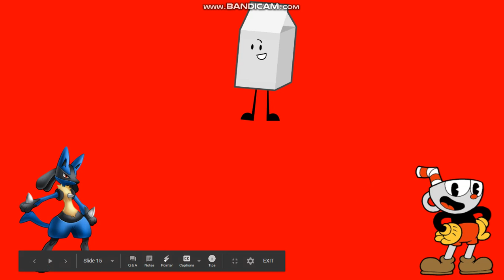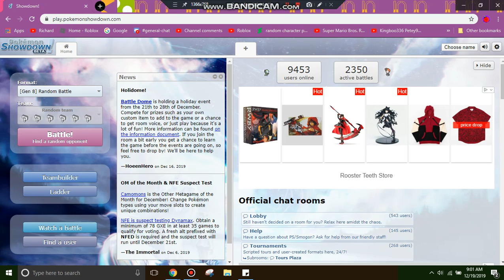Character Elimination: But in a Limo Ep 19: Save People